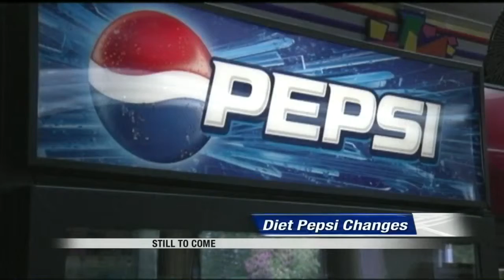10:00pm Weather July 10th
10:00pm Weather July 10th